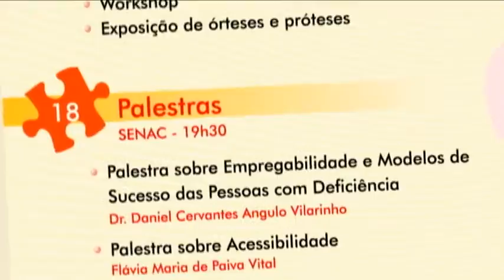SEMANA MUNICIPAL PCD 2010